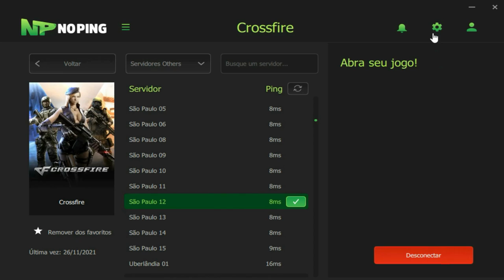Nem ACREDITO que GANHEI essa PARTIDA🥵*21KILLS*